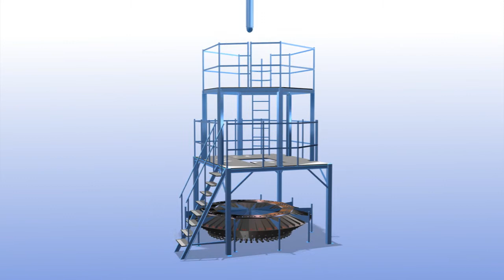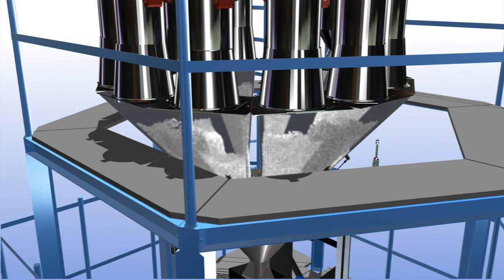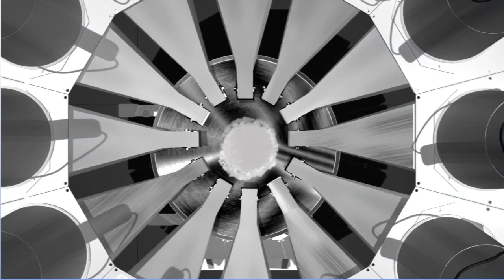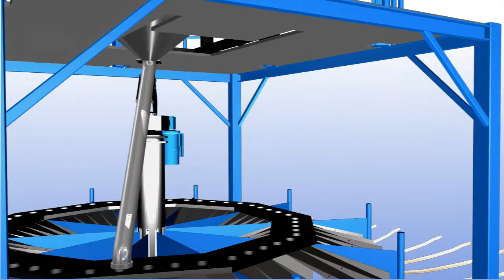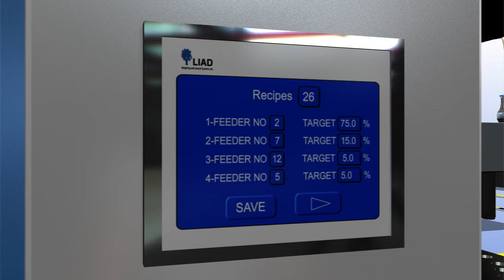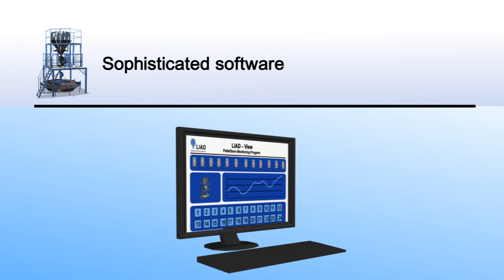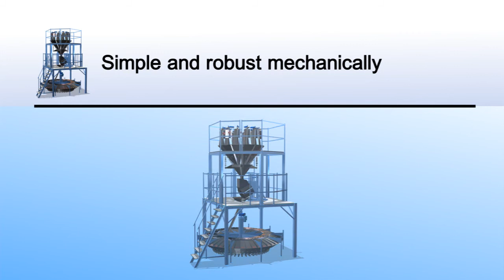PelletSave Spanish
El PelletSave es un sistema  modular central de alimentación y mezcla para las combinaciones de multi-ingredientes / multi-proceso y de diseño personalizado para satisfacer las necesidades de los clientes.
El PelletSave es muy rentable, e incorpora un sofisticado paquete de software que permite la formulación integral y control de consumo de una planta completa.